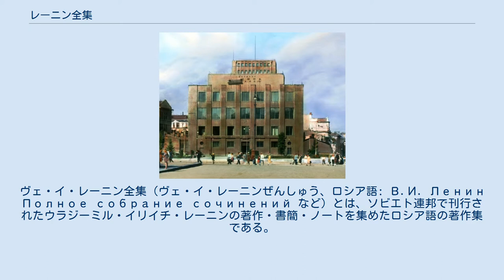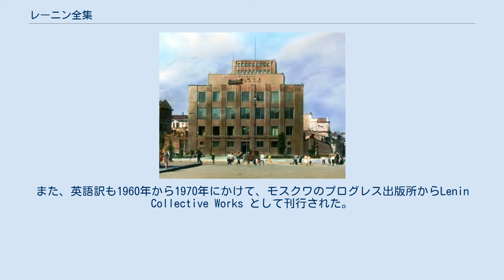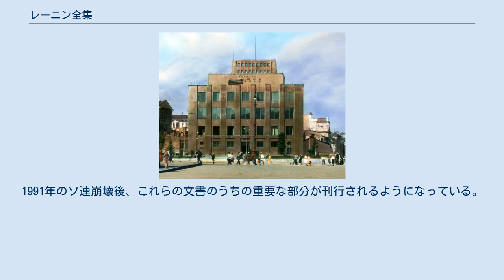レーニン全集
ヴェ・イ・レーニン全集（ヴェ・イ・レーニンぜんしゅう、ロシア語: В.И. Ленин Полное собрание сочинений など）とは、ソビエト連邦で刊行されたウラジーミル・イリイチ・レーニンの著作・書簡・ノートを集めたロシア語の著作集である。
ソビエト連邦共産党は建国の父であるレーニンの文書を重視し、著作集の編纂に力を注いだ。
『レーニン全集』には全部で5つの版があり、いずれもソビエト連邦共産党中央委員会の付属研究所によって編纂された。
日本語版の『レーニン全集』は、第4版から翻訳されたものである。
 『レーニン全集』第1版は、1920年のレーニン生誕50周年を記念して、同年に開かれたロシア共産党（ボリシェヴィキ）第9回党大会の決定に基づいて、同年から1926年にかけて「レーニンの著作集」として編纂された（1925年に全連邦共産党に改称）。
1923年に共産党中央委員会付属レーニン研究所（初代所長：レフ・カメーネフ）が設立されると、同研究所が編纂の任に当たった。
1924年からは改訂版が発行され、この序文はカメーネフが書いている。
全20巻26冊からなり、このうち第7・11・12・14・18・20巻がそれぞれ2分冊となっている。
約1500項目を収録し、各巻平均で13万部が発行された。
各著作はおおむね年代順に収録されているが、第9巻『農業問題』や第19巻『民族問題』のようにテーマ別に収録されている巻もあり、加えて索引が存在しないなど、著作集として不備があると指摘される。
 『レーニン全集』第2版は、レーニン死去後の、1924年の第2回ソビエト連邦ソビエト大会の決定に基づいて、1925年から1932年にかけて全連邦共産党（ボリシェヴィキ）中央委員会付属レーニン主義研究所によって「レーニンの著作集」として編纂された。
なお、同研究所は1931年にマルクス＝エンゲルス研究所と合併して、マルクス＝エンゲルス＝レーニン研究所（初代所長：ウラジーミル・アドラツキー）となっており、第28巻以降この研究所名で発行されている。
編集責任者には引き続きカメーネフが当たったが、彼の失脚により、第4巻からはニコライ・ブハーリン、ヴャチェスラフ・モロトフ、イワン・スクヴォルツォフ＝ステパノフに代わり、さらにブハーリンの失脚によって第26巻からはアドラツキー、モトロフ、М.А.サヴェリエフに代わっている。
 『レーニン全集』第3版は、第2版の普及・廉価版として並行して刊行された。
内容は第2版と同じであるが、廉価版であるため一部の印刷などに難があるとされる。
第2版および第3版は、全30巻からなり、第1～27巻が著作に加えて巻末付録にロシア共産党大会の決定事項やソビエト連邦の重要法令を収め、第28・29巻が書簡、第30巻が補巻となっている。
その後、著作総目録、人名・件名索引などを収録した『便覧』が1935年に刊行された。
このように、第2・3版は、索引、事項や人名の注、レーニンが引用・言及した文献についての詳しい解説やリストが存在し全体の3割に達するという、配慮の行き届いたものであった。
約2700項目を収録し、各巻平均で第2版が10万部、第3版が56万部が発行された。
しかし、個々の著作に脱落や原本との背反、配列などに問題があったほか、スターリン指導下の全連邦共産党（ボ）中央委員会によって「きわめて大きな政治的誤り」があると認定されるに至った。
 また、第2・3版の刊行と同時に、『レーニンスキー・ズボールニク』(Ленинский Сборник) も刊行された。
これは、レーニンの生涯と活動を明らかにするための資料を蒐集・刊行したもので、新発見の著作、手紙、電報などのほか、論文執筆のためのプラン、メモ、草稿、レーニンが読んだ本・雑誌・新聞などからのノート、演説の下書きといった著作集に収録しにくいものまでを集めている。
 『レーニン全集』第4版は、1941年から1951年にかけて全連邦共産党（ボリシェヴィキ）中央委員会付属マルクス＝エンゲルス＝レーニン研究所によって新たな「レーニンの著作集」として編纂された。
当初は全35巻からなり、著作および書簡を年代順に収録した。
その後（1952年にソビエト連邦共産党に改称）、同研究所は、1954年にマルクス＝エンゲルス＝レーニン＝スターリン研究所となり、別巻となる『便覧』1～2がこの名義で発行される。
2927項目を収録し、...